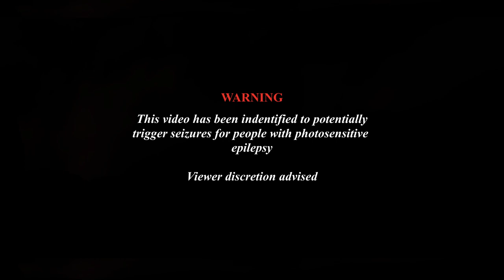2KE - Thunder (New Album Trailer Song)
Hello! I'm 2KE,

About me:
I am 2KE, I love to make music and do giveaways.
I mostly go live on Fortnite because I do not have the right setup yet to go live on the computer.

Hope to see you in one of my streams!